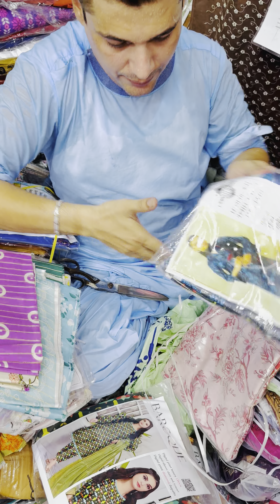Younus Khan Fabrics, GoldMark1 Shopping MallShop Karachi 👈03102810052